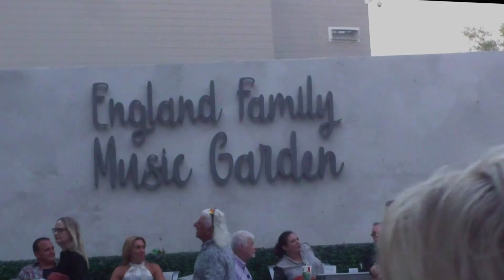George Benson in Ruth Eckerd Hall / Джордж Бенсон Fl 19 April, 2023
Джордж Бенсон (англ. George Benson; 22 марта 1943, Питсбург, Пенсильвания) — американский гитарист и вокалист, в творчестве которого гармонично соединяются элементы джаза, софт-рока и ритм-энд-блюза. Наибольший успех сопутствовал ему в 1970-е годы. Обладатель десяти премий «Грэмми», в том числе в номинации «Запись года» (1977, за песню This Masquerade).

Начал карьеру джаз-гитариста в возрасте 21 года. Работал с Майлзом Дэвисом, Куинси Джонсом, Грантом Грином, группой Jefferson Airplane. В 1970-е годы неоднократно покорял поп- и R&B-чарты с такими задушевными песнями, как «Give Me the Night», «Lady Love Me (One More Time)», «Turn Your Love Around», «Inside Love (So Personal)», «In Your Eyes» и «This Masquerade».

Бенсон считается одним из выдающихся гитаристов в истории джаза. Играет в диапазоне от свинга и бибопа до джаз-рока и поп-джаза, переходя порою в поле ритм-н-блюза и поп-музыки. При этом его гитара практически никогда не уходит на второй план, соблюдая паритет между вокальными и инструментальными пьесами. Его манеру пения сравнивали со Стиви Уандером, Бобби Уомаком, Донни Хэтэуэем и Нэт Кинг Коулом; владеет скэтом.

В 1965 году женился на Джонни Ли. В 1979 году стал Свидетелем Иеговы. Неоднократно выступал в России (впервые в 2002).
George Benson has an 80th birthday coming up next spring, but was headed to Clearwater on Friday beforehand, but now fans are gonna have to wait.

On Monday, Ruth Eckerd Hall cited "unforeseen circumstances" in its announcement that Benson's show in Clearwater has been postponed to April 19, 2023.

The guitar aficionado still keeps himself relevant, though Tickets for the original date, May 27, will be honored.